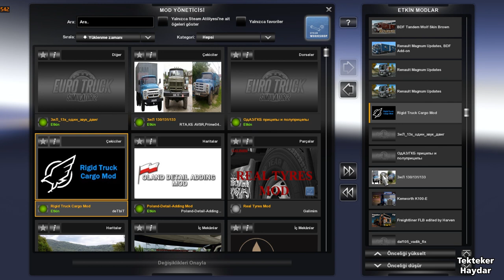Euro Truck Simulator 2 1.35 Dx11 - Zil Kamyon